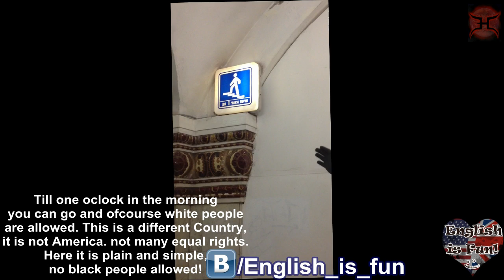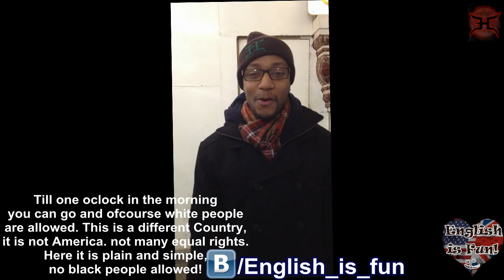Understanding signs in New York City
Download the Philochko app. Search: Philochko